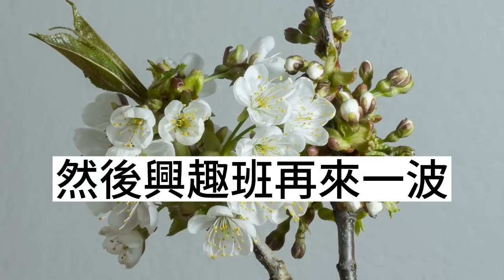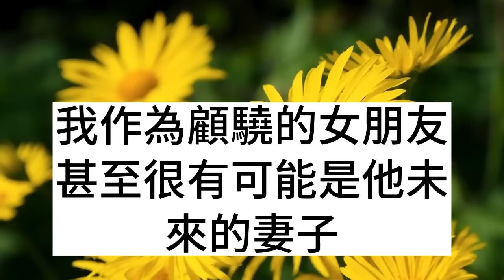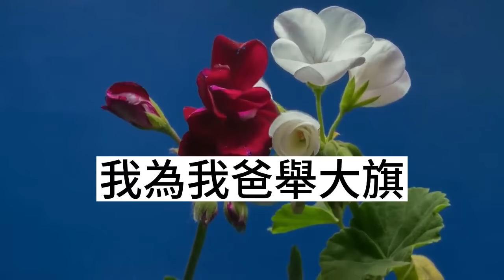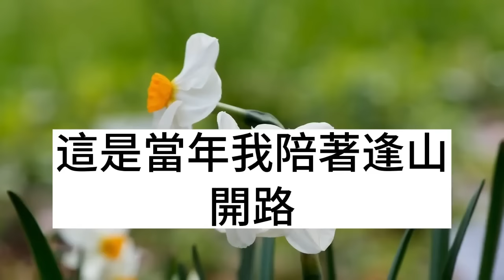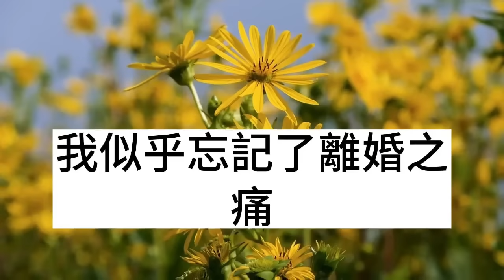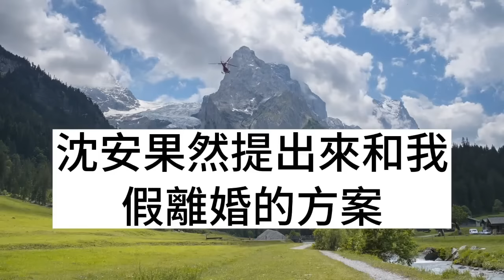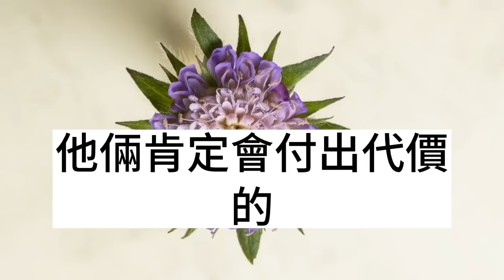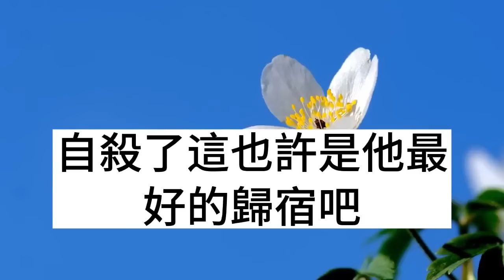前任發現我有個5歲兒子後，帶上億家產跪在我爸媽面前，發誓一定會當好一個當後爸，可無意掉出一張他的童年照，兒子：媽媽他跟我一模一樣！枫林晚霞